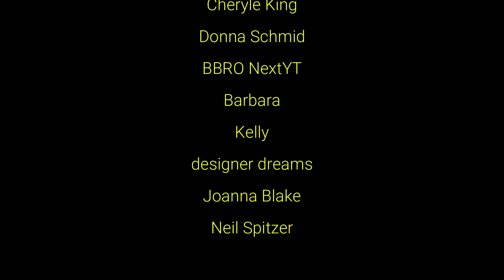Are these Paths Beyond Repair | Horror Garden Transformation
Alright folks, another good one for you today. This customer is another one of my regular mows, and she has quite a large yard, especially out the back. She loves her fruit trees, but struggles with the remainder of the garden. I've pretty much been looking at this mess for around 3 years, so I thought I'd help out. Although doing the entire garden would be a massive job, I decided the least we could do was clear the paths and parking area. We did the job for free, it took us around 2.5 hours to complete, and we removed about a half trailer of green waste.

Workers on this job: George (long pants) & Brent (shorts).

FAQ's:

A: I have never even seen a snake in 4 years on the job.

Restoration, Transformation, Garden, DIY.